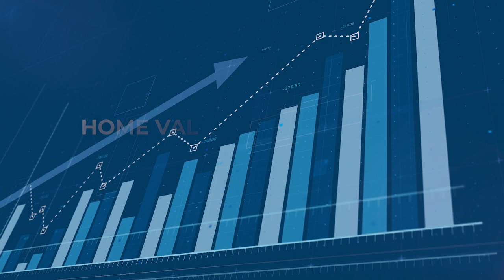Housing Market Future: What Buyers and Sellers Need To Know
Curious about the state of today's real estate market? Join me as I cut through the noise and dive straight into the numbers. Find out where interest rates currently stand and where they’re heading. Will they continue to rise and how will they impact buyers and sellers in the future? I'll explore these questions and more, providing insights to help you navigate the real estate landscape. To learn more about our local market, watch this short video.

Timestamps:
0:00 — Introduction
0:15 — Interest rates
0:46 — Inflation remains to be an issue
0:54 — My market predictions
1:58 — Inventory has been at an all-time low
2:44 — Homes might sit on the market longer
3:08 — Housing inventory predictions
3:26 — Advice for buyers and sellers
4:16 — Reach out if you need help

ABOUT US
We at Nathan King Real Estate Group know this decision has a huge impact on your life. We intend to give you every possible tool and resource to make this process as smooth as possible. We've established a team of the best Realtors and administrators in the country to aid in the home buying or selling process, ensuring you rave about your experience.

Nathan King Real Estate Group
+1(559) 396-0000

Video Editor/Marketing Assistant - Will Erwin